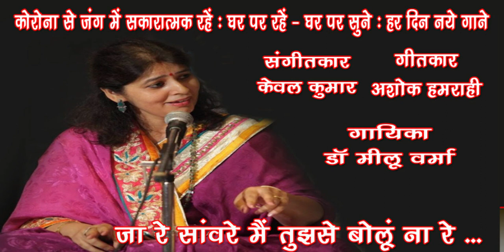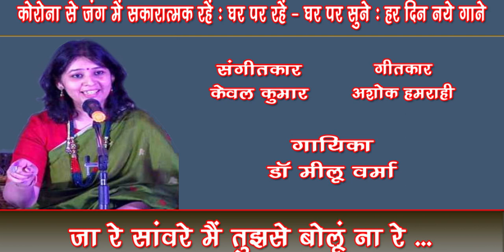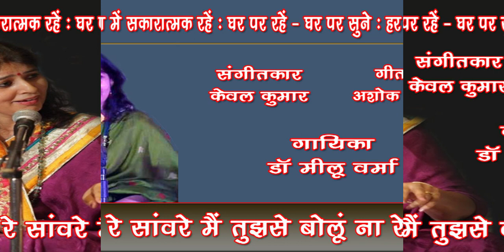Ja re sanvare main tose boloon na re /Meelu Varma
Geet - Ja re sanvare main tose boloon na re
Singer -  Dr Meelu Varma

डा. मीलू वर्मा ने प्रारंभिक शिक्षा गोरखपुर शहर में प.राम नारायण मणि त्रिपाठी जी और सैनी घराने की श्रीमती नरगिस वारसी से प्राप्त की तदोपरान्त मुम्बई में प.रघुनाथ सेठ और श्री सुरेश वाडकर जी से सीखने का सौभाग्य प्राप्त हुआ।
विगत कई वर्षों से वह बनारस घराने की प्रसिद्ध ठुमरी गायिका विदुषी सविता देवी से और दिल्ली के शीर्ष ग्रेड के संगीत निर्देशक पं. मोहिंदर सरीन जी से सीख रही हैं।
उन्होंने कई प्रतिष्ठित कार्यक्रमों में ठुमरी गायकी प्रस्तुत किया हैं और ऑल इंडिया रेडियो दिल्ली से ए ग्रेड की कलाकार हैं।
हाल ही में उन्हे सम संगीत संगठन द्वारा संगीत रत्न पुरस्कार से सम्मानित किया गया था और 2018 में पीईएस के विशिष्ट महिला अचीवर्स अवार्ड का गौरव भी प्राप्त है।
मीलू ने गोरखपुर यूनिवर्सिटी में कीट विज्ञान(परास्नातक) में गोल्ड मेडल प्राप्त किया एवं विष विज्ञान में शोध कार्य संपन्न किया ।